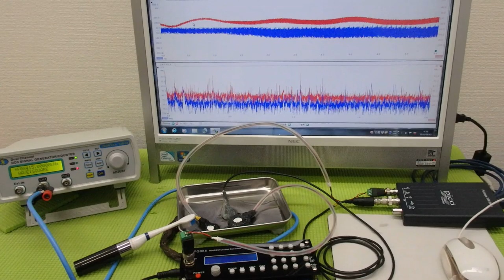メガヘルツの超音波発振制御プローブを利用した実験動画 ultrasonic-labo